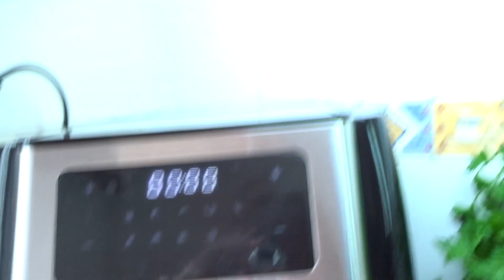VLOGS UN DIA CONMIGO Y RECETITA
HOLA A TODOS COMO ESTAIS? OS DEJO UN VIDEO CON RECETITA  Y DECIROS QIE LS ALBONDIGAS LLEVA MEZCLA DE POLLO Y PAVO Y TERNERA Y CEDRO,SI LAS HACEIS M CONTAIS QUE YOCREO QUE HAN SALIDO TAN ESPONJOSAS POR LA MEZCLA DE CARNE